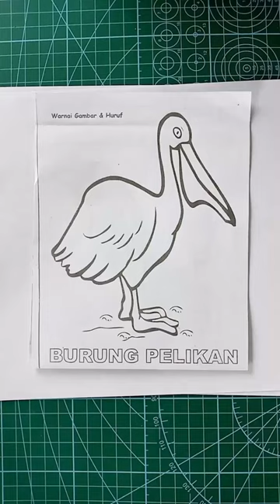how to coloring bird 🦩part 02